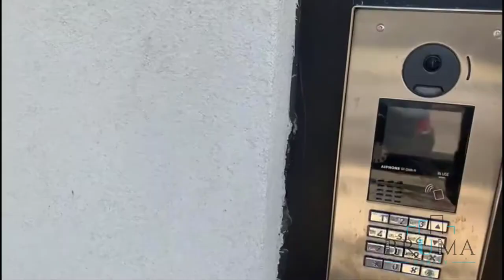532 East 142nd St. 1C (Jr. 1 Bedroom)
Beautiful jr. 1 Bedroom apartment in North New York, Bronx.